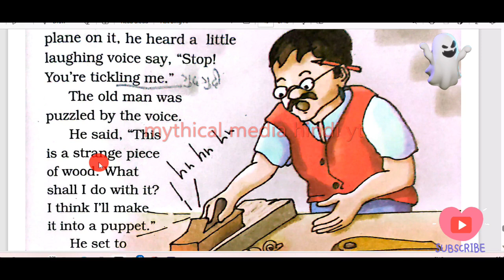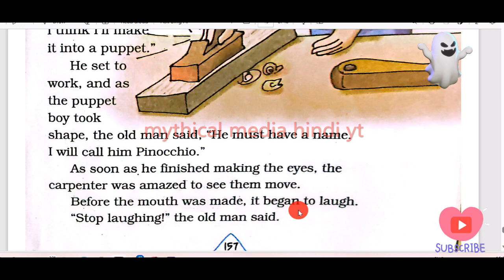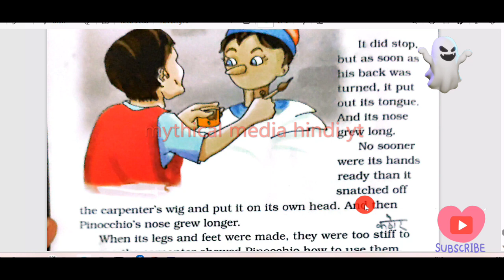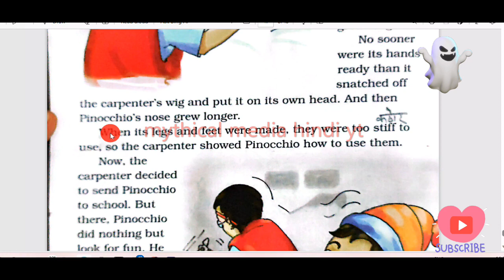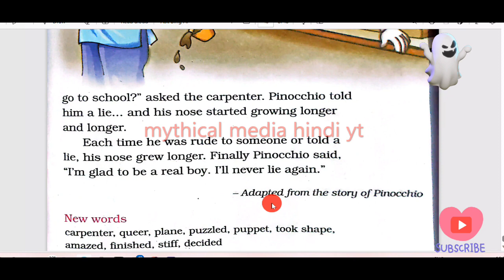Pinocchio full story explanation in hindi _ Story of Pinocchio explanation _ Pinocchio full season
Pinocchio explanation in hindi
Stellar English Pinocchio explanation